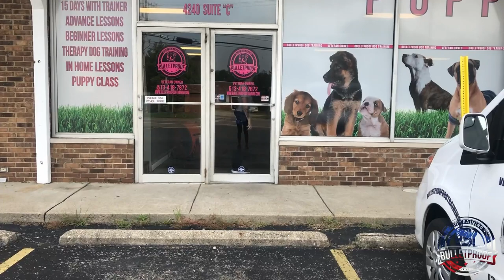Amazing Transformation | "Stanley" | Golden Doodle